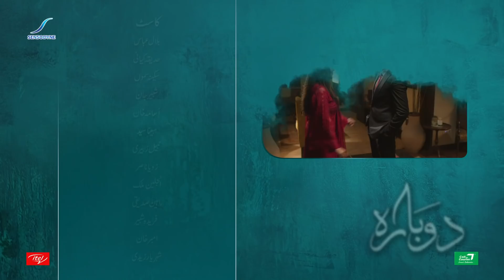Dobara - Episode 27 Teaser - 20th April 2022 - Presented By Sensodyne, ITEL Mobile & Call Courier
CAST :

Hadiq Kiani
Sakina Samo
Shabbir Jan
Fareeda Shabbir
Usama Khan
Sabeena Syed
Nabeel Zuberi
Maheen Siddiqui
Zoya Nasir
Angeline Malik
Sheryar Zaidi
Aslam Sheikh
Sarah Nadeem.